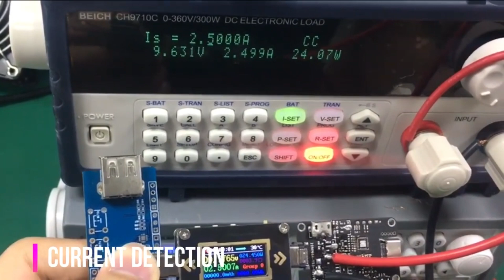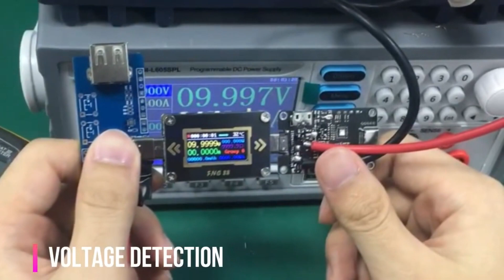FNIRSI Type-C PD trigger USB-C Voltmeter ammeter by ALIEXPRESS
FNC88 Type-C PD trigger USB-C Voltmeter ammeter voltage 2 way current meter multimeter PD charger battery USB Tester

Features:

FNC88 interface:

1. A USB-C 3.1 male two-way (5A)

2. A USB-C 3.1 female seat two-way (5A)

3. Micro USB data transfer female

Voltage and current measurement system:

1.16 bit ADC High precision measuring chip

2. Sample rate up to a thousand times per second

3. Wide voltage measurement (0-24 V)

4. High current measurement (0-5A) Offline Data Storage:

1.5 groups of power / electricity data records

2. Select Time Lapse Record Fast Charge Protocol Trigger (6 in 1)

1. Support Qualcomm QC2.0/QC3.0

2. Support for Huawei FCP/SCP

3. Support for Samsung AFC Support USB Power (PD3.0) Protocol:

1. Built-in PD physical chip

2. Support for launching a fast charging protocol such as PDZO / PD3.0 Fast Charging Protocol Detection:

1. Charger with one auto-detect button supports fast charge protocol (QC2.0/ QC3.0 / FCP / SCP / AFC / PD3.0) PC software:

1. Support firmware upgrade, Free installation driver (perfect) Other features:

1. Equipment for internal temperature control

2. Screen setup, dark screen timer

3.0.96 Inch HD IPS LCD screen, high wide viewing angle, rich colors Application:

1. Mobile phone charge detection

2. Mobile power input and output test

3. Charger Fast Charging Protocol

Product Buy Link - - Rs. 1,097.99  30%OFF | FNC88 Type-C PD trigger USB-C Voltmeter ammeter voltage 2 way current meter multimeter PD charger battery USB Tester

.note.

Guys, you will talk about any projects are project-related doubts, please contact my personal what's app number -- 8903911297. Remember guys don't call this number only for what's App message. And you will ask any electronics-related project works are project ideas on this what's app number.

Creative Genius ...